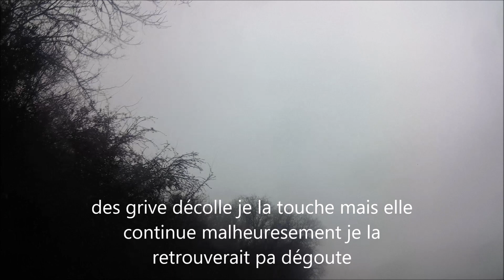chasse a la grive n23